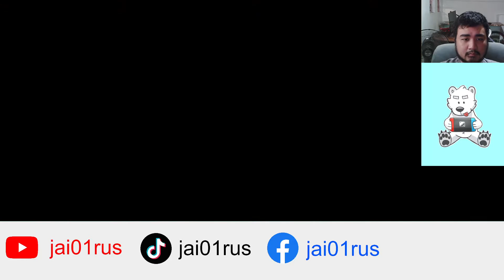Fire Emblem: Awakening playthrough part 16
That would help my channel

Watch my livestream on my Facebook page

PS4 ign: jai01rus

IF IT'S NOT HERE THEN IT IS NOT MINE
I DONT HAVE A WEBSITE